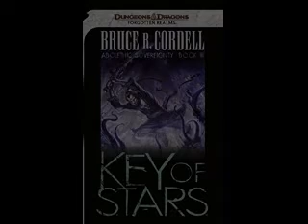The Abolethic Sovereignty - Book 3